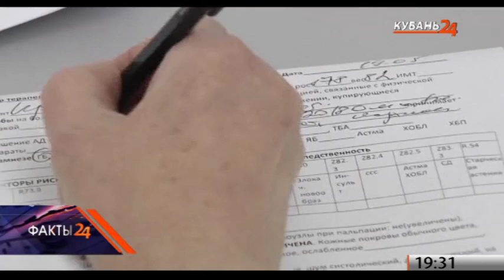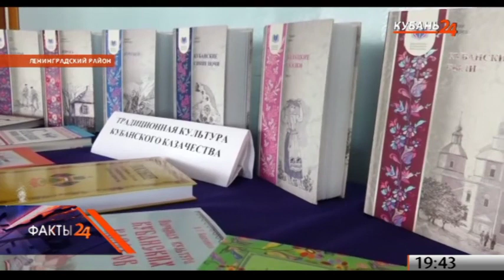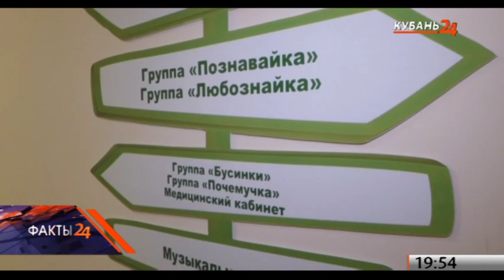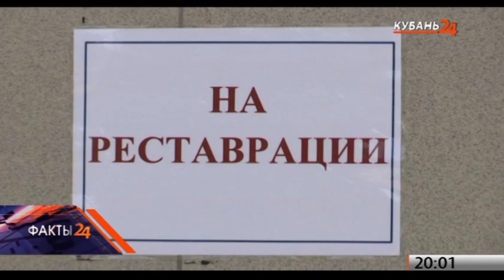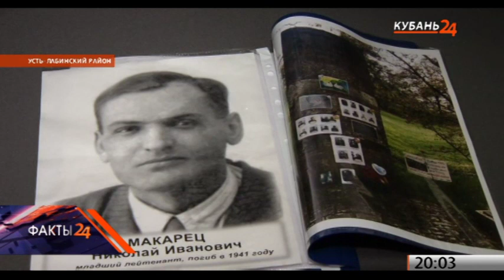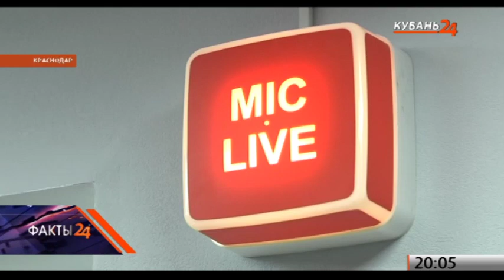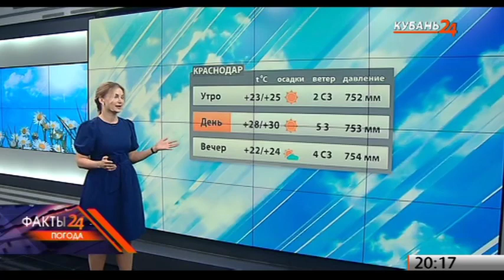У семьи из Крымского района украли пять породистых лошадей — «Факты 24»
1. Вениамин Кондратьев: казачество должно стать самодостаточным.

2. Кубань представила опыт организации системы непрерывного казачьего образования.

3. На Кубани подвели итоги краевого профессионального конкурса «Учитель здоровья».

4. На «Первом радио» стартовал новый формат передачи «Самое время. Без обмана».